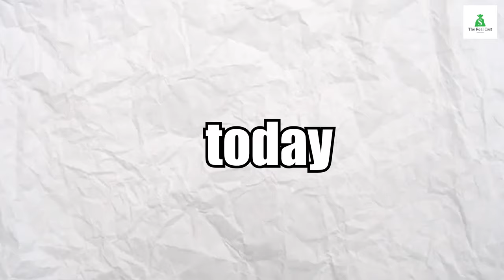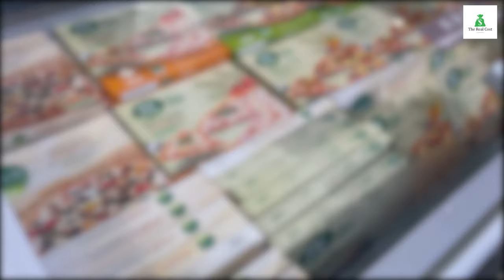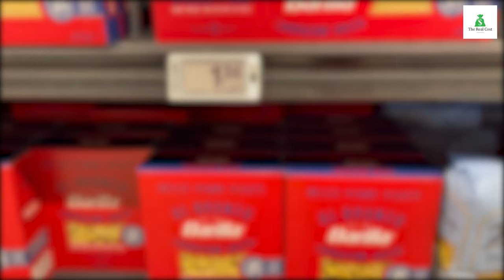What a real Italian Supermaket sells / The Real Cost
The Real Cost of Italian Supermarket -
Guys welcome to this new video, today I'm going to show you how much mineral products cost in Italian supermarkets by comparing them with American ones and seeing the difference, I hope you like the video.

Supermaket = Coop